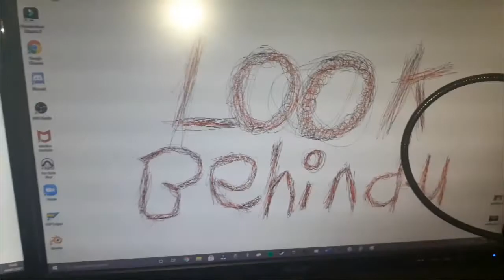SHE'S BACK!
Welcome to meme time

★ Featured: Mio Honda Step Meme
Song: Mio Honda - Step